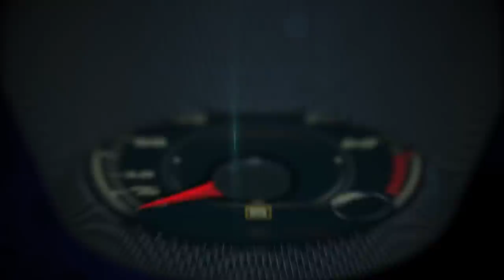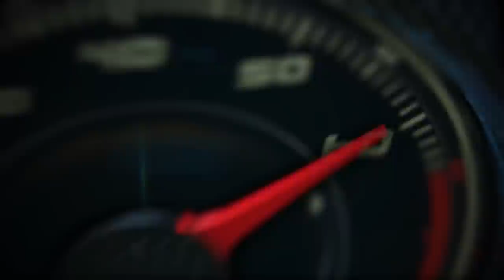Autos 0-60 - Drinking and Driving in Chile (not at the same time) with winemaker, Grant Phelps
Autos 0-60 - Drinking and Driving in Chile (not at the same time) with Casas del Bose winemaker, Grant Phelps